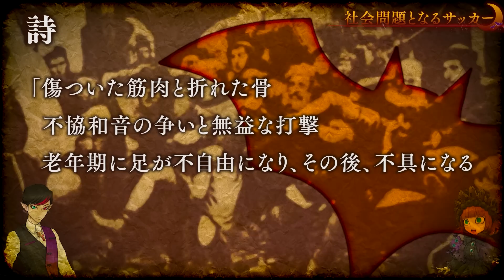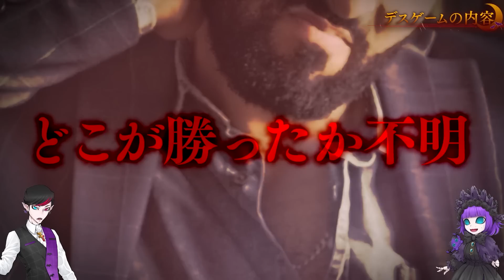【カオス】対戦相手は殺してOK…中世の殺人サッカー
【今宵の動画のあらすじだゾッ！】
諸君はサッカーの起源をご存知だろうか...？
元となったのは、中世ヨーロッパのスポーツ、モブフットボールといわれている...。
しかし、フットボールというのは名ばかりなその内容は、ルール無用の殺し合いだったんだゾッ...！！